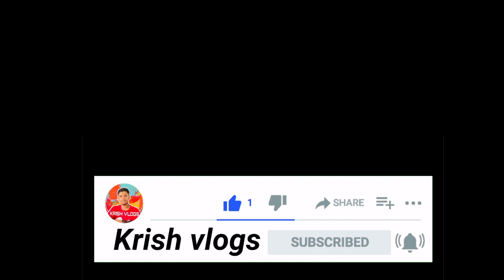गणपति विसर्जन |Ganesh Visarjan Vlog 2022 | full fun| boys special dance| krishvlogs6555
गणपती बाप्पा मोरया, पुढच्या वर्षी लवकर या
 गणपती चालले गावाला चैन पडे ना आम्हाला